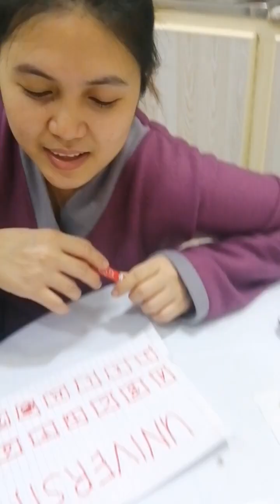ANONG LETTER ANG HINDI MO MAKIKITA SA UNIVERSITY